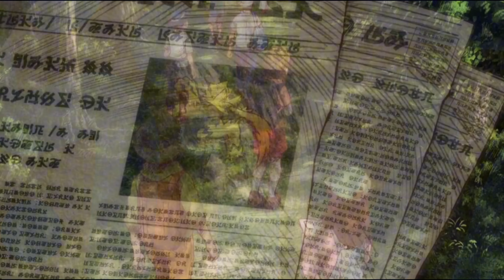The Tale Of Zeraora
- Hollow Knight OSTS
- Undertale OSTS

Music powered by BreakingCopyright:    • 🔥 Epic Battle Music (No Copyright) "D...

"Broken Elegance - Infinitum" is under a Free To Use YouTube license
   / brokenelegancemusic
Music powered by BreakingCopyright:    • 🚁 Progressive trailer (Music For Vide...

For mobile, easily copy and paste the text directly from our